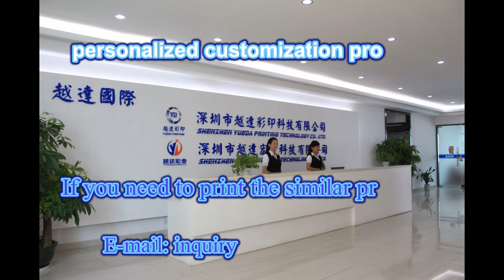printing on dumbbells by YD-F1613R5, Coustomized UV PRINTER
Coustomized uv flatbed printer YD-F1613R5 for dumbbells printing form YOTTA.  yottaprinter.com
Personalized customization and mass production.